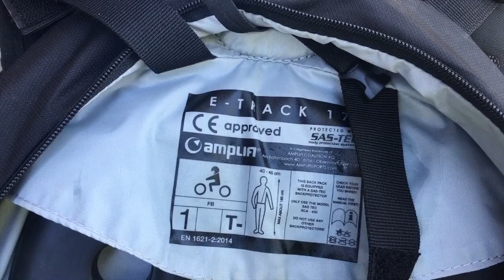E-Pisode 286 : Présentation Sac Amplifi E-Track 17 litres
E-Pisode 286  : Présentation Sac Amplifi 17 litres

Vous souhaitez doubler l'autonomie ? Deux solutions : Roulez avec 2 fois moins d'assistance ... ou prendre une seconde batterie !

Nous avons décortiqué et analysé les fonctions du Sac :
AMPLIFI E-Track 17 , soit la version 17 litres special E-Bike.

Dorsale SASTEC pour un maximum de sécurité.

Bonne découverte